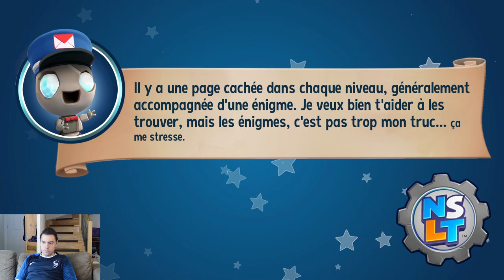Découverte - NEW SUPER LUCKY'S TALE